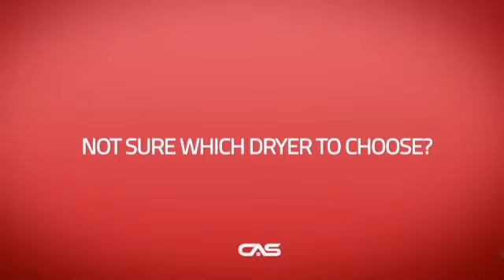Samsung DV45H7000EW Dryer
Samsung DV45H7000EW Front Load Electric Dryer, 7.4 cu.Ft., 9 Cycles, Mixed
Load Bell, Filter Check Indicator